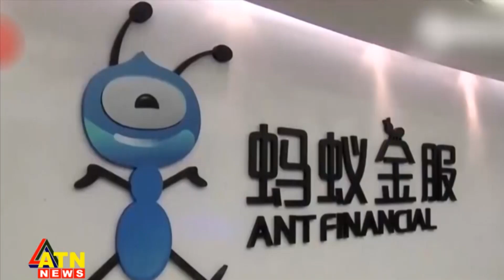‘অ্যান্ট গ্রুপে’র নিয়ন্ত্রণ ছেড়ে দিচ্ছেন প্রতিষ্ঠাতা জ্যাক মা | Jack Ma | Ant Group | ATN News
‘অ্যান্ট গ্রুপে’র নিয়ন্ত্রণ ছেড়ে দিচ্ছেন প্রতিষ্ঠাতা জ্যাক মা | Jack Ma | Ant Group | ATN News  | bangla news |  bangladesh news | latest bangla  news | latest news | top bangla news